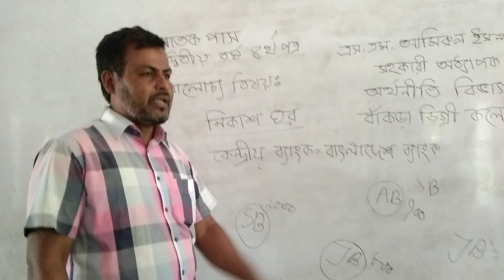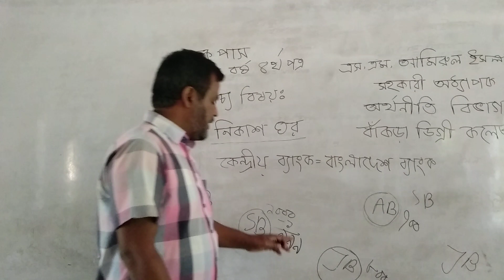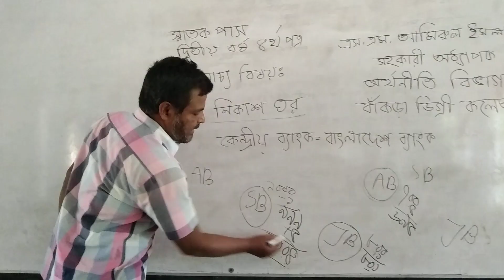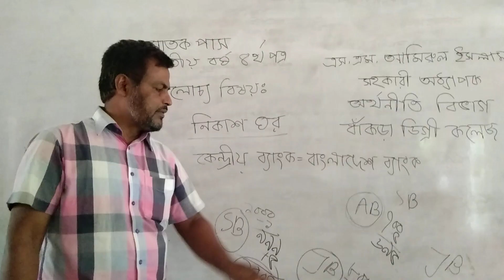Bankra Degree College